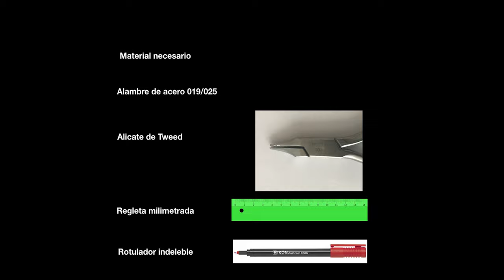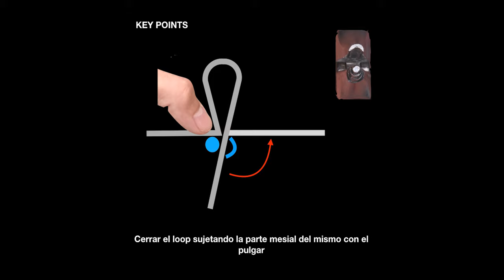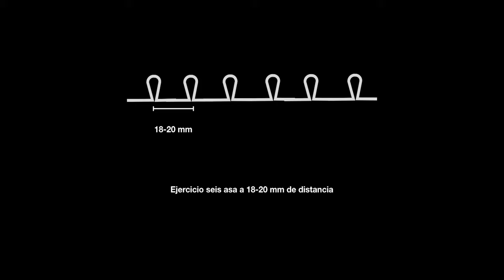Conformar un asa tipo Teardrop-vertical closing loop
Autores: Garcovich, D.; Carramolino Cuellar, E.; Adobes Martín, M.
Fecha: 2019
Resumen: El contenido de este video explica como conformar un asa tipo  Teardrop-vertical closing loop. Se muestran los pasos para realizar correctamente esta manualidad en un alambre rectangular.